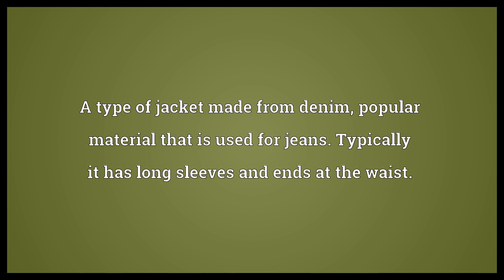Jeans jacket Meaning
Video shows what jeans jacket means. A type of jacket made from denim, popular material that is used for jeans. Typically it has long sleeves and ends at the waist..  Jeans jacket Meaning. How to pronounce, definition audio dictionary. How to say jeans jacket. Powered by MaryTTS, Wiktionary